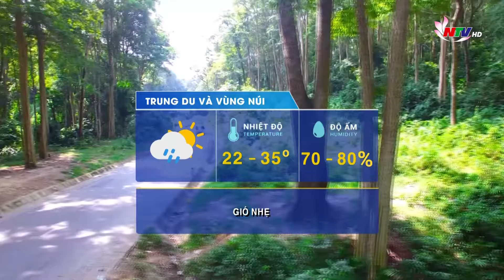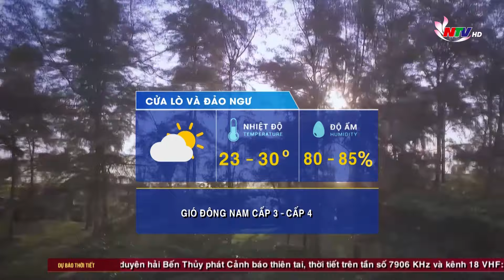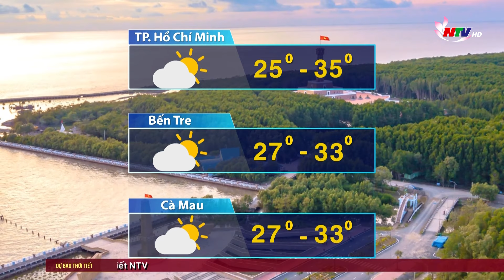Bản tin Dự báo thời tiết đêm nay, ngày mai 25/03/2024